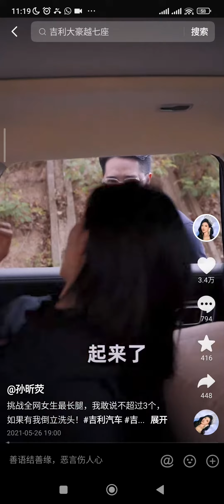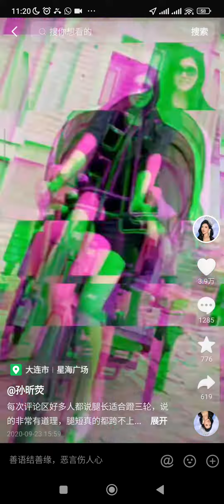190 cm tall Chinese girl